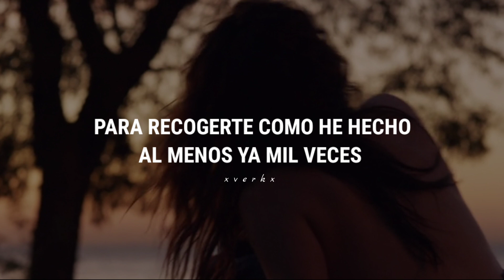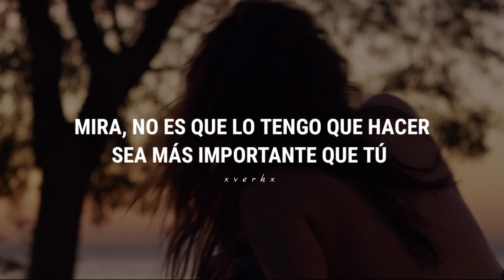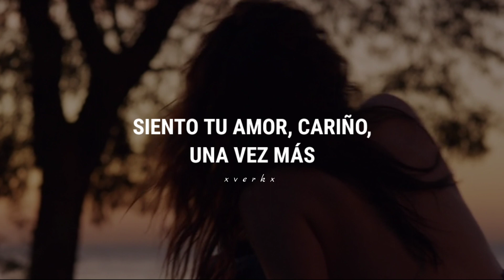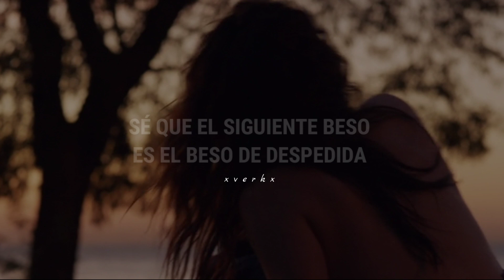Cody Johnson - Kiss Goodbye [Sub Español]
Una más de nuestro favorito Cody, sus canciones son geniales.
(Si hay errores, son libres de decirlos)